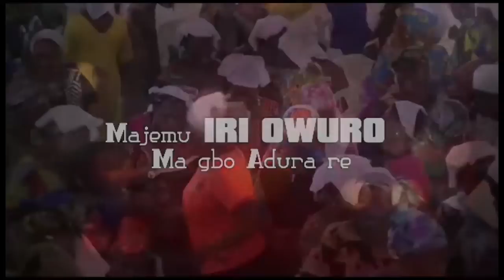IRI OWURO {MORNING DEW} Friday 30th June 2023 with BabaSebioba